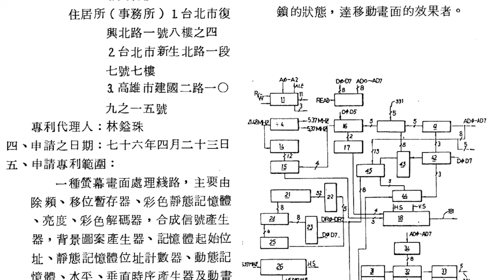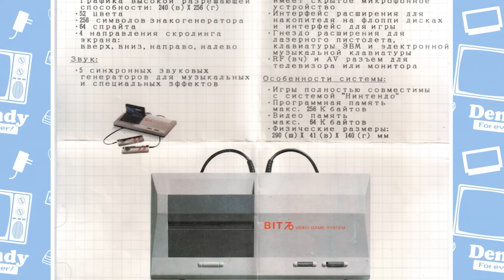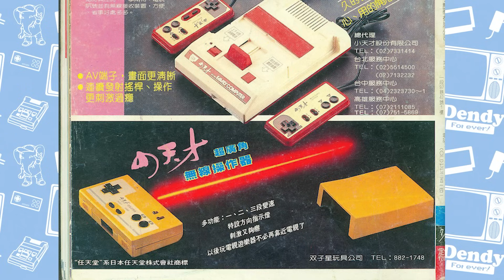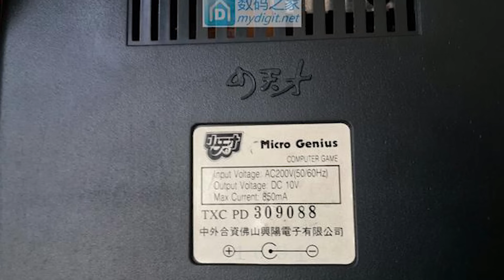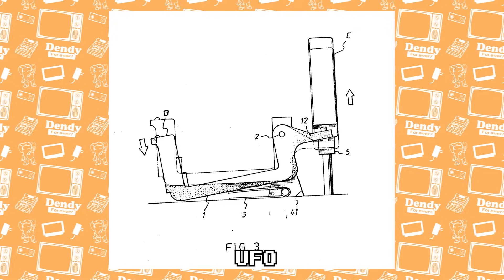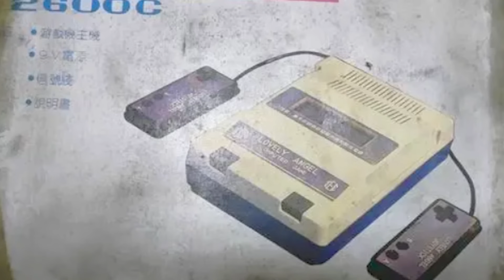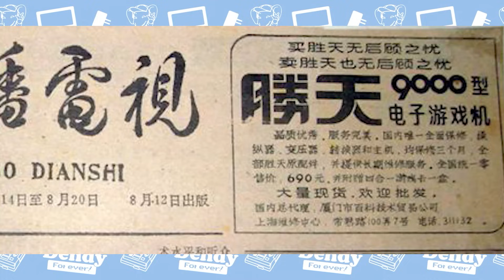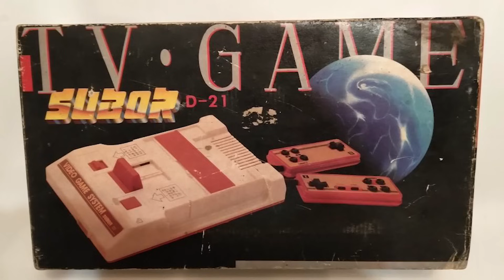Первые 8-битные приставки | Тайвань - родина пиратства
1987 год - переломный в истории пиратства. Тайваньские умельцы наконец "взломали" Famicom и научились делать 8-битные клоны. Какие из них были первыми? И откуда ведет родословную наша Dendy?